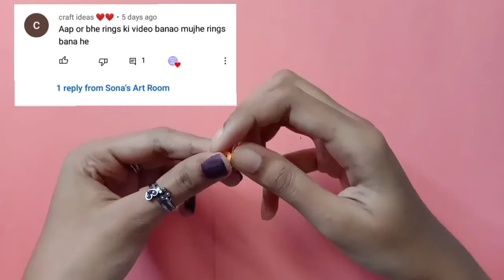DIY ring set 💍 | homemade cute ring set 💍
make DIY ring set, easy homemade ring set